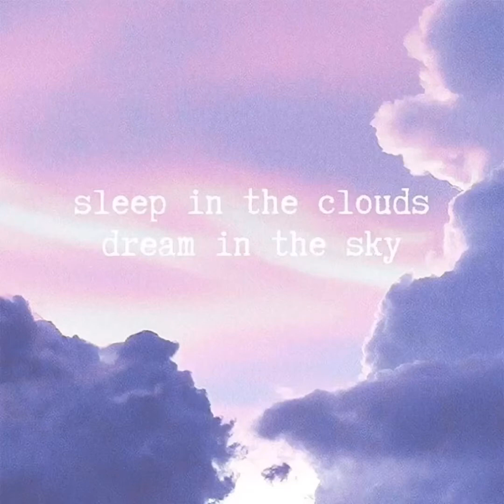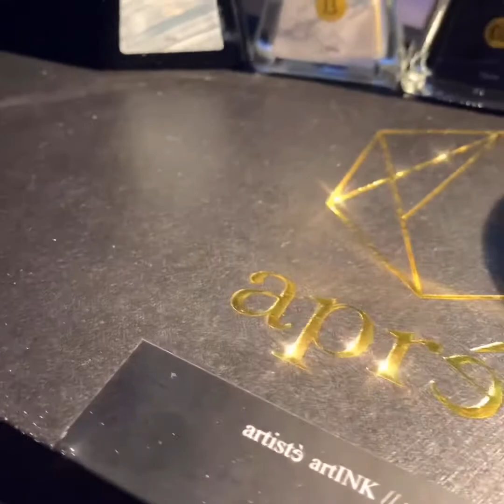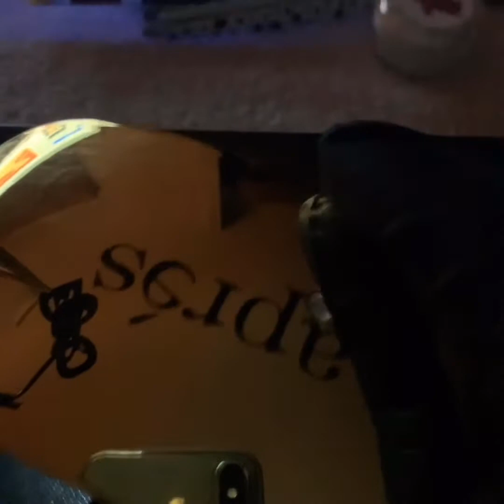Cloud Nail art tutorial